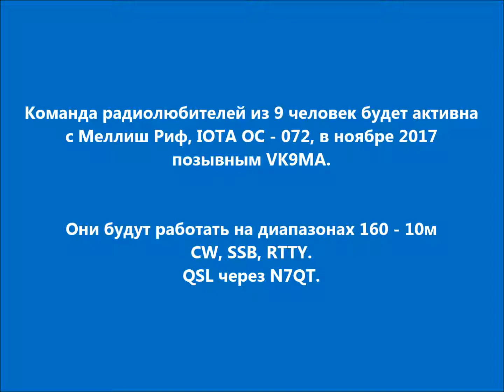VK9MA Меллиш Риф. С сайта dxnews.com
Команда радиолюбителей из 9 человек будет активна с Меллиш Риф, IOTA OC - 072, в ноябре 2017 позывным VK9MA.